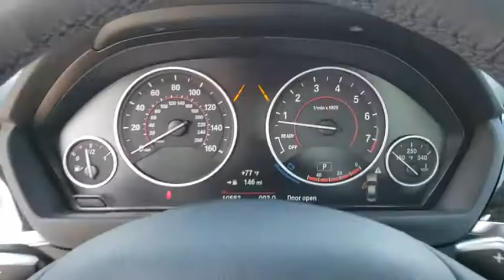2018 BMW 3 Series Kissimmee, Clermont, Orlando, FL S10211PT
2018 BMW 3 Series 330i - Stock#: S10211PT - VIN#: WBA8B9G54JNU99275

9750 S Orange Blossom Trail

GREAT MILES 10,581! EPA 34 MPG Hwy/24 MPG City! Onboard Communications System, CD Player, Keyless Start, Smart Device Integration, Dual Zone A/C, Turbo Charged Engine, Aluminum Wheels, Rear Air, iPod/MP3 Input, Back-Up Camera SEE MORE!WHY BUY FROM FIELDS BMW?Fields BMW South Orlando has a friendly and helpful sales staff, highly skilled mechanics, and multiple automotive industry awards. Our mission is to make every customer a customer for life, by consistently providing world-class service at our new and used BMW dealerships.EXPERTS RAVEIf you're seeking a midsize-performance sedan with an unquestioned reputation for performance, quality, luxury and safety, the 2018 3 Series from BMW checks all the right boxes. -KBB.com.Fuel economy calculations based on original manufacturer data for trim engine configuration.